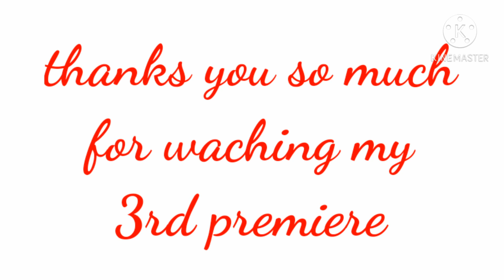MUNTING PANGARAP NG ISANG OFW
munting pangarap ng isang ofw l